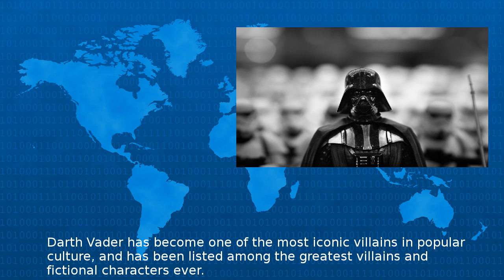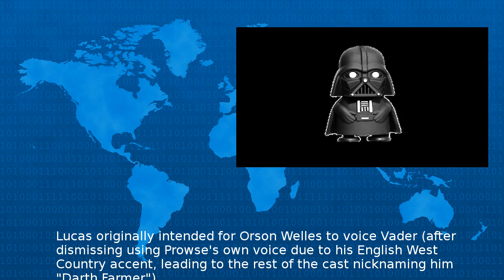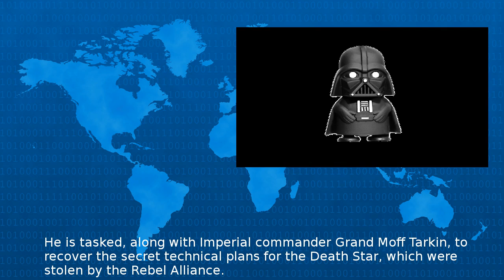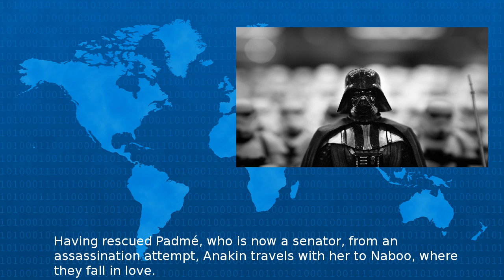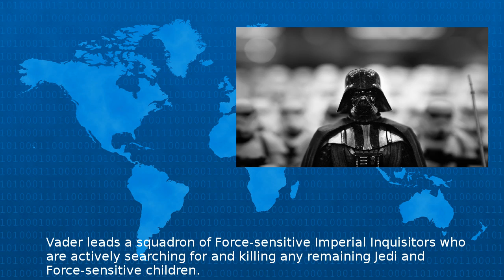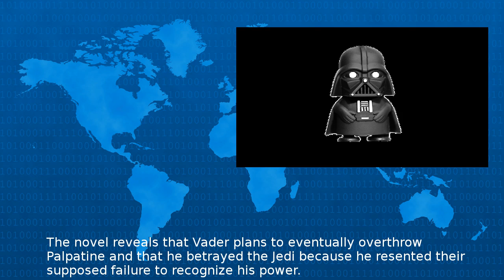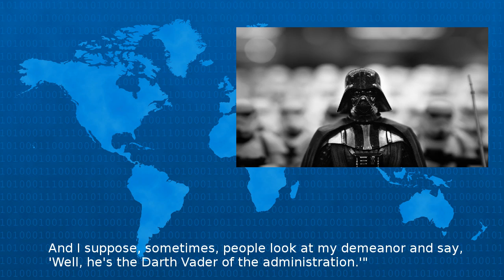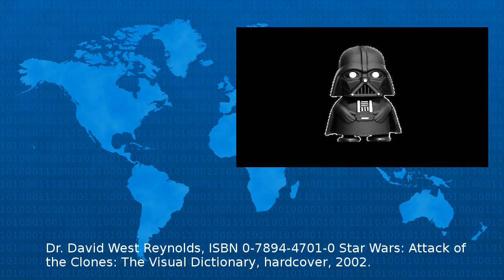Darth Vader - Wiki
Darth Vader also known by his birth name Anakin Skywalker is a fictional character in the Star Wars franchise Vader appears in the original film trilogy as a pivotal antagonist whose actions drive ...
Beta Test